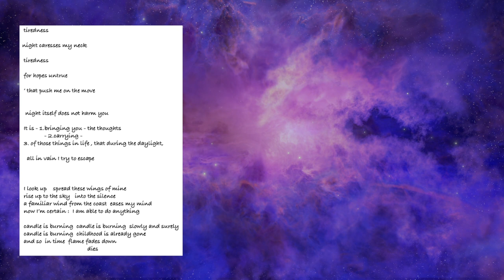Pete's Acoustic Masterpiece '24: 'Tiredness' aka 'Väsyttää' in English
Introducing a fresh, acoustic take on the song "Tiredness," previously released in Finnish as 'väsyttää' in La Machine '92 demo. This English version, brought to life by the incredibly talented Pete on the double bass, is recorded in the echoing serenity of an old cellar. Pete's rendition adds a new, mesmerizing layer to the song, blending deep, resonant strings with the song's introspective lyrics which he translated and rearranged melody in English. Echoes of Van Morrison's style resonate in Pete's performance

In this version, Pete elevates "Tiredness" to new heights with his skillful play, creating an acoustic experience that is both profound and moving. The cellar's unique acoustics further enhance the depth and soul of the performance, making it a must-hear.

Dive into this acoustic gem and let Pete's double bass lead you through the night. It's more than a cover; it's a captivating musical journey.

"Väsyttää" song, lyrics and arrangement by Lick Yeah! and Pete.
"Tiredness" song by Lick Yeah! and Pete, lyrics and arrangement by Pete.